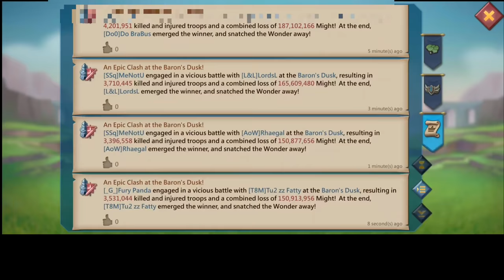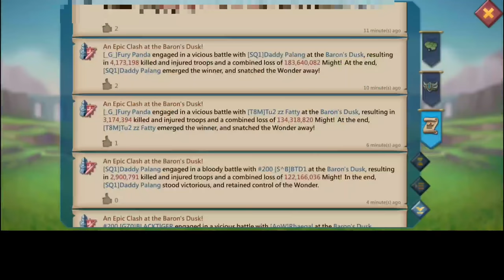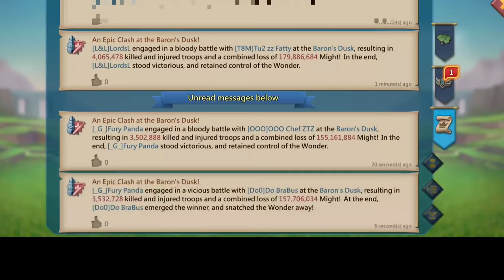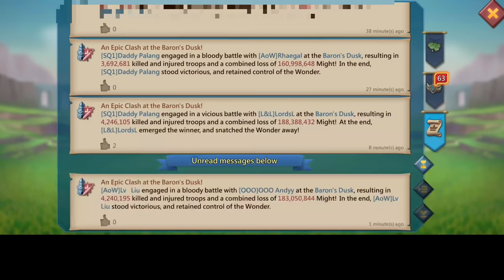Lords Mobile - EMPEROR Lords L VS SSQ MeNotU! - AoW SSQ L&L - 11K & MAXED ARTIFACTS BARON DUSK WAR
WOODYQ8 IS RANK 1 WORLDWIDE IN KILLS

HUAWEI APPGALLLERY:
1) Install HMS security if prompted for AppGallery to run
2) Register a Huawei ID account
3) If you need any helps or want to join the VIP club, contact AppGallery Team via discord